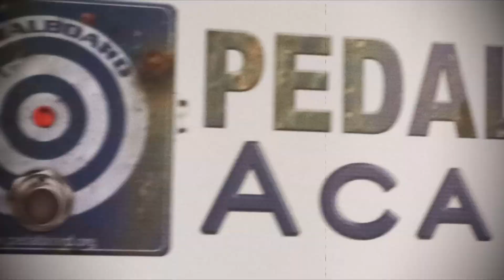PEDALBOARD ACADEMY - Trailer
Wer auf der Suche nach einer kompakten Weiterbildung ist, für den sind unsere Seminare und Trainings genau das Richtige. In ein- oder mehrtägigen Veranstaltungen heben wir Deine Kompetenz auf ein neues Level.
Neben lehrreichen Infos und Präsentationen durch fachmännische Dozenten besteht die Möglichkeit, das Wissen umzusetzen und vor Ort auch selbst Pedale zu bauen. Auch gehört das Anspielen von Equipment und gemeinsame musizieren zum Inhalt unserer Veranstaltungen.
Unsere Seminare sind in einigen Bundesländern auch als Bildungsurlaub anerkannt.